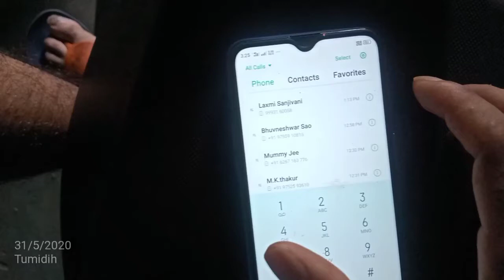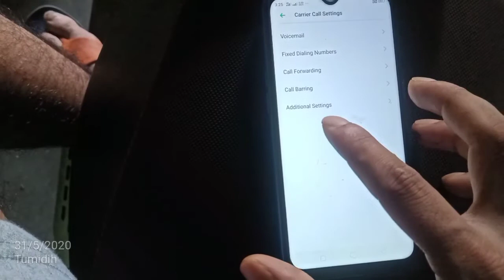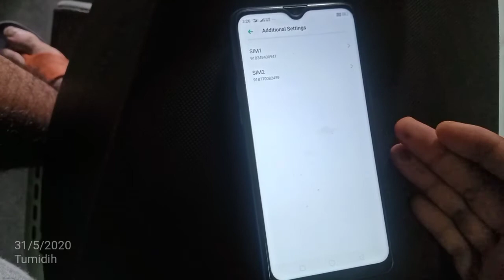Realme c2 call waiting setting / dual call setting / a2z mobail tricks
Ramesh aditya - " mobile tricks"

Please do not skip the video until the end.  Otherwise you will not understand